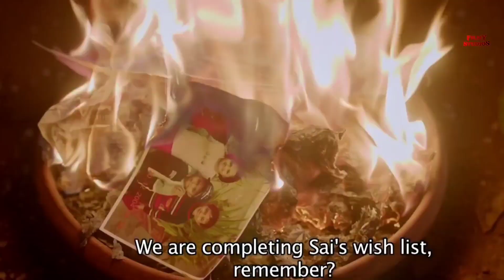08 Emraan Hashmi Upcoming Movies List 2022-2023 | Emraan Hashmi Upcoming Films | Tiger 3 | Selfiee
This Time Filmy Studios Brings You:
Emraan Hashmi Upcoming Movies Complete List Releasing In 2022 To 2023 With Release Date Cast & Crew Trailer & Much More About Emraan Hashmi Upcoming Project From Tiger 3 Emraan Hashmi Biggest Upcoming Films Featuring Salman Khan & Emraan Hashmi In Lead Roles To Upcoming Much-Awaited Comedy Drama Selfiee Releasing In 2023 & Many More Upcoming Films Of Emraan Hashmi List Is Here.